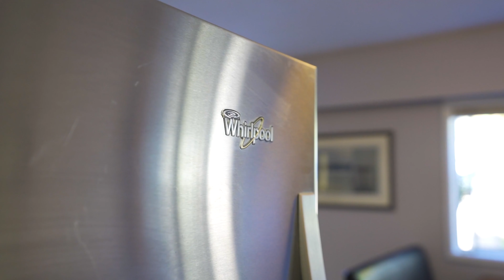1136 Premier Street, North Vancouver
✨Just listed✨
1136 Premier Street🔥
Lynnmour, North Vancouver
4 🛌 2 🛀  1,857 Sqft 📐
💲1,099,000

LOCATION LOCATION LOCATION! This corner-unit townhouse is an incredible opportunity to own in an amazing neighborhood! This bright and spacious corner unit townhome offers 4 bedrooms (with office/ workspace potential) and 2 bathrooms over three floors with a huge backyard and patio (one of the largest in the complex) almost unheard of for a townhome! Equipped with tons of storage options, a laundry room, and covered parking. This is a quiet area with lots of nature surrounding you including trails and parks. A perfect place for a growing family, this complex offers a safe place for kids to run around. Enjoy the outdoor pool just steps away! Close to shopping, transit, and schools including Capilano University. Showings by appointment. Don't let this unit slip away get it before it's gone!

When you’re ready, call Trinetti!